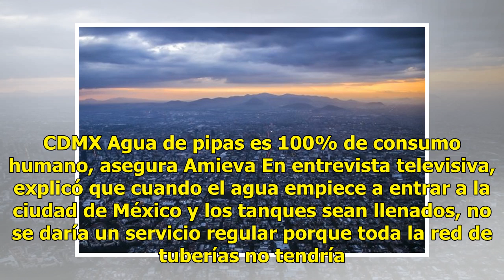Hasta el jueves restablecerán al 100% el servicio de agua en CDMX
El director General del Sistema de Aguas de la Ciudad de México (Sacmex), Ramón Aguirre Díaz, indicó que hasta el jueves quedará restablecido totalmente el servicio de agua en la Ciudad de México Aguirre Díaz dijo que tras concluir los trabajos de mantenimiento del Cutzamala el agua llegará poco a p...